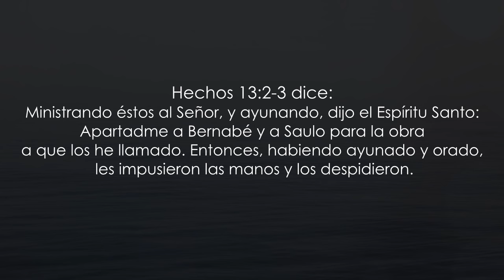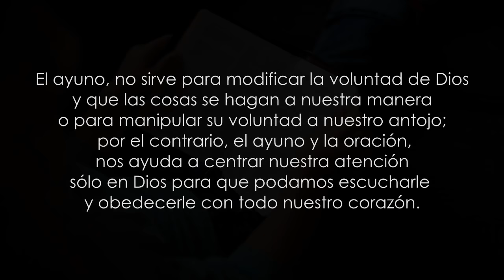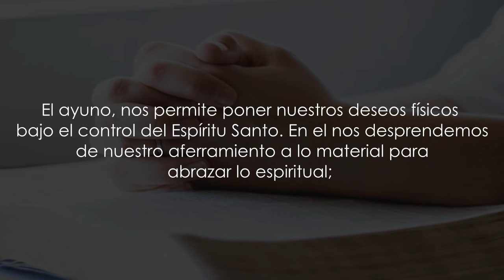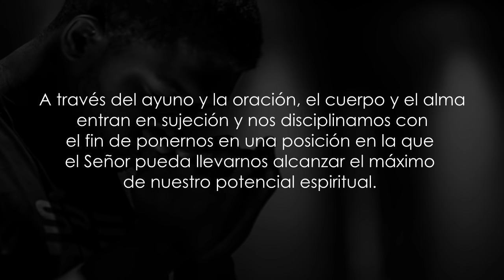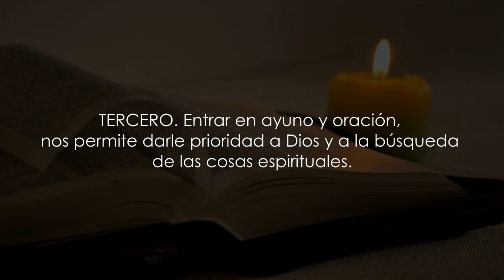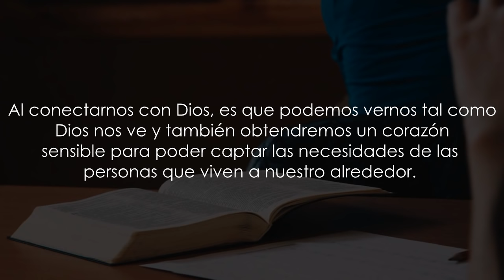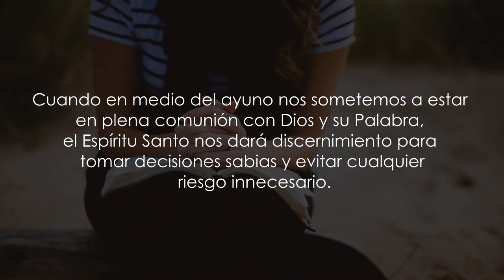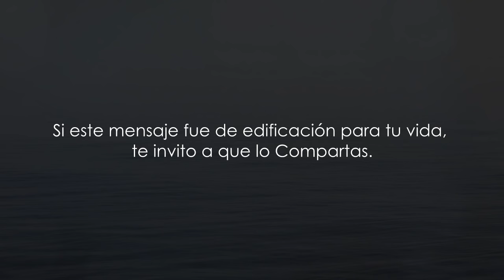7 Razones para entrar en AYUNO Y ORACIÓN - Qué hacer estando AYUNANDO.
Si deseas conocer la bendición, el poder, que hacer en un ayuno y 7 razones para entrar en ayuno y oración, este mensaje es para ti.